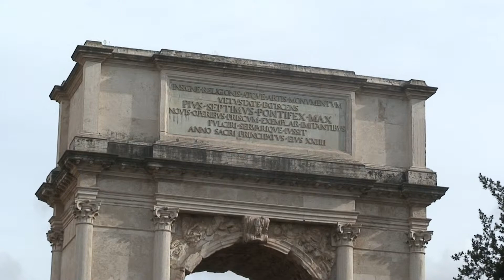The Forum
A film about the Forum in Rome.